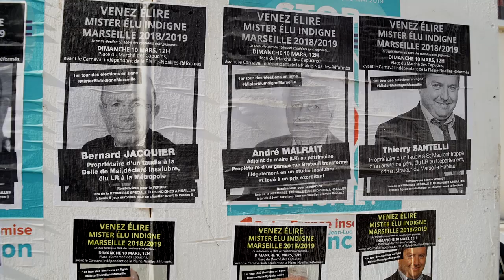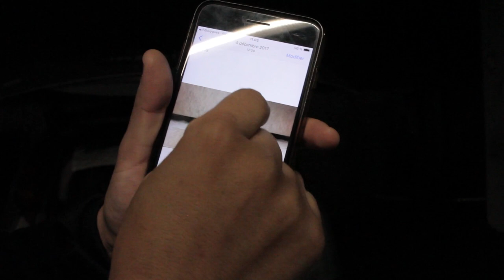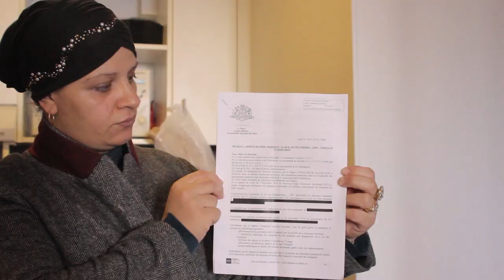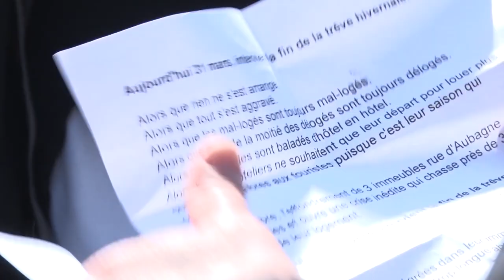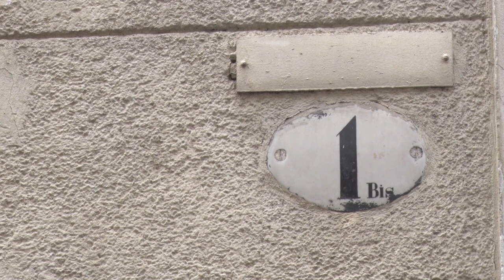Les rescapé·es (2019)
Six mois après les effondrements de la rue d'Aubagne, Marseille est toujours Capitale du logement indigne. Quelques témoignages de l'enfer que vivent les rescapé·es d'un naufrage organisé.
Charte du relogement :
Plusieurs associations et collectifs marseillais ont travaillé à une charte pour permettre de sécuriser le parcours de ces personnes. Avec 10 000 signatures d’habitantes et d’habitants de Marseille, Monsieur Gaudin, le maire de Marseille, aura l’obligation de soumettre au vote du prochain conseil municipal leur proposition ! Pour signer la pétition en ligne :